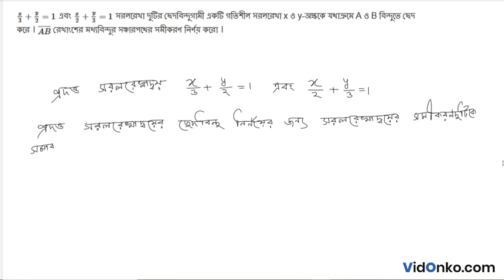West Bengal Board Class 11 Maths Book Solution in Bengali - S N Dey Exercise Question: 22A.4.18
Get free Maths book video and PDF solutions in Bengali for S N Dey. Free answer and explanation through video for question 22A.4.18, of Chapter Straight Line from S N Dey followed for Class 11, West Bengal Council of Higher Secondary Education (WBCHSE).